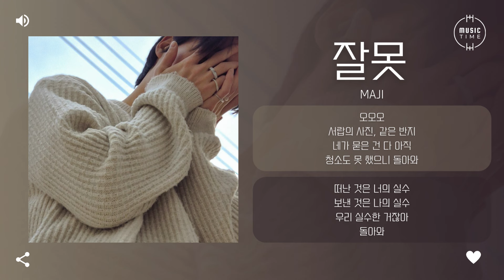maji - 잘못 (Fault) [가사]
아티스트:maji
유형:싱글
장르:알앤비/소울
스타일:알앤비
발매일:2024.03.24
유통사:Dreamus
기획사:ONGRAY, 딩고뮤직